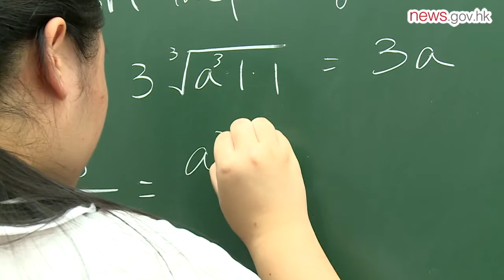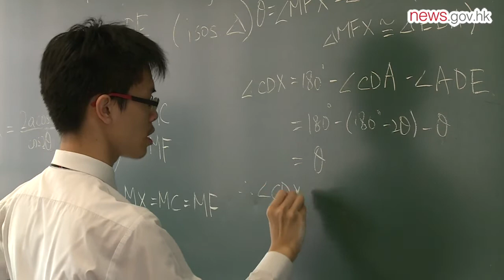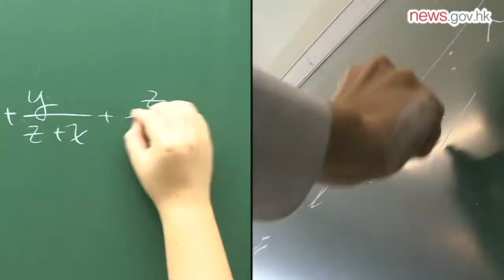HK's elite problem solvers (11.9.2016)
Six secondary school students who represented Hong Kong at the 57th International Mathematical Olympiad in July won three gold medals, two silvers and a bronze, and ranked in the top 10 for the first time, coming ninth out of 109 teams.

As the highest-level and largest global international mathematics competition for secondary school students, the Olympiad has been held each year by a different country or region since 1959. The 2016 competition took place in Hong Kong.

Being selected to represent your country or region at the Olympiad is tough.

Local secondary schools enter their elite students into a preliminary contest. The top 100 then receive nine-months' training in a series of enhancement programmes held by the Hong Kong Academy for Gifted Education and the International Mathematical Olympiad Hong Kong Committee.

The six best performers are then selected to compete in the Olympiad.

Girl power
Seventeen-year-old Mandy Kwok from Baptist Lui Ming Choi Secondary School loves mathematics.

"I enjoy playing chess and piano, but maths is my favourite subject. I do not give up easily when facing a difficult maths question.

"Maths' connection to all things provides a framework for creative thinking and problem solving. I enjoy the process of finding solutions."

Each country sends a team of six students to compete in the Olympiad, and less than a tenth of them were female this year.

The only girl to represent Hong Kong in the competition for the past two years, Mandy won a bronze medal at each competition.

"I felt a bit awkward at the beginning, being the sole female teammate. But I was also excited and could not believe I was one of the team members, because perhaps everyone who loves maths dreams of being a part of this team. Now I think my medals show my strength."

World's best
Harry Yu from La Salle College is also on the maths team. He has competed in the Olympiad for the last three years with improving results.

He won bronze in his first year at the event, silver in the second, and gold in the most recent competition.

However, Harry said the medals are not as precious as the knowledge and experience gained at each event.

This year's Olympiad saw 602 contestants from 109 countries and regions, marking the highest turnout for the event.

Harry said: "I have met the world's best maths competitors and mentors in the International Mathematical Olympiad. I can make friends with them, learn their culture and understand how they deal with maths questions in different ways."

Problem solving
Harry’s teacher Luk Mee-lin said maths can boost students' thinking capacity and help them develop in other disciplines.

"Calculating can train students' ability to think. When a student is good at maths, they will also be good at analysis and problem solving."

Mandy’s teacher Lee Wing-yan emphasised the importance of communication with students.

"Teachers should talk more with students about their answers, how to modify their calculations, and see if there are any quicker solutions. Through communication, students can learn new ideas."

While Harry and Mandy will need to study for next year's Hong Kong Diploma of Secondary Education examination, they will also continue their Olympiad training programmes.

They hope to be selected to represent Hong Kong again at the next Olympiad in July in Rio, and Mandy is aiming for a gold medal.

"I look forward to competing in the Olympiad in Brazil next year. I hope to get a better result and win a silver medal, or even gold," Mandy said.